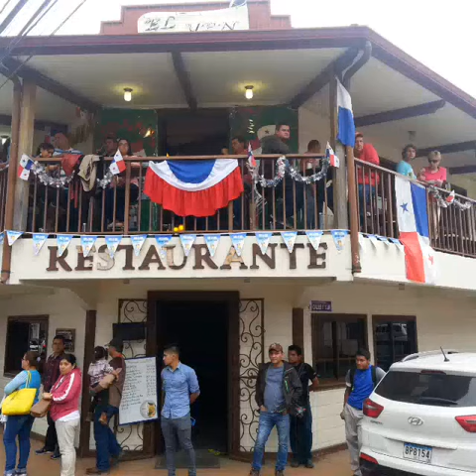Amazing Gran Cabalgata Boquete Panama 2016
Amazing Gran Cabalgata Boquete Panama.